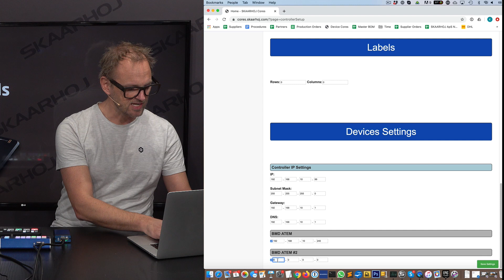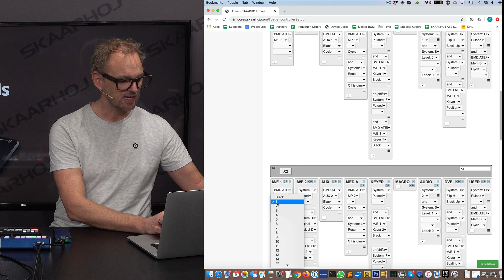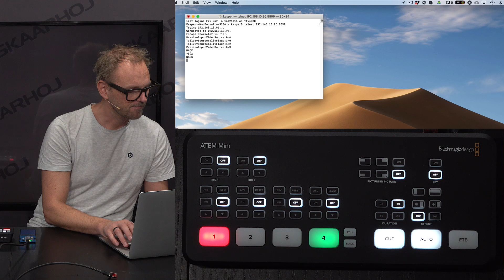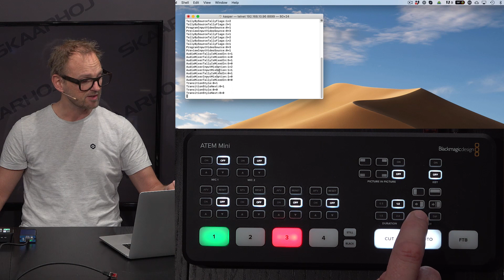LEGACY - ATEM Mini remote controlled with ATEM TCP Link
If you are looking to integrate an ATEM mini in your AV setup, you can use the SKAARHOJ TCP link to remote control it from a terminal.